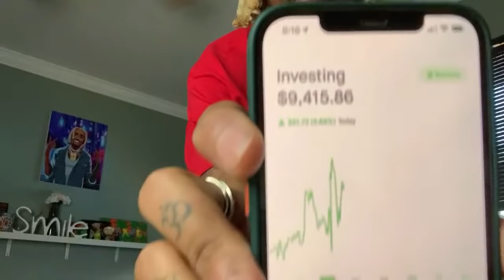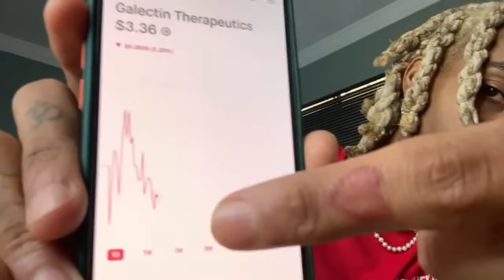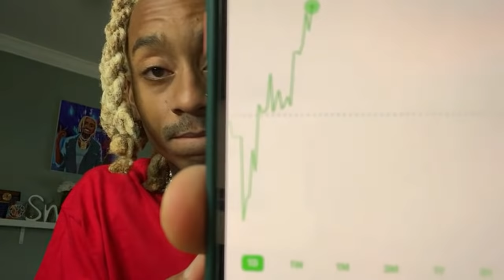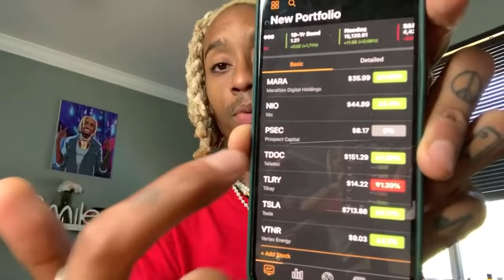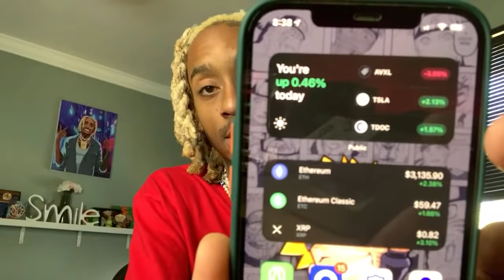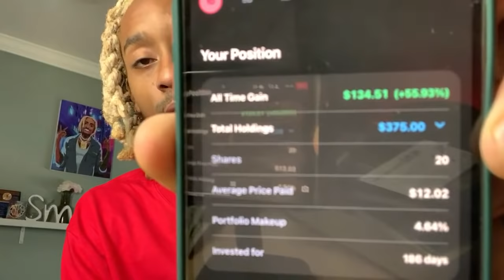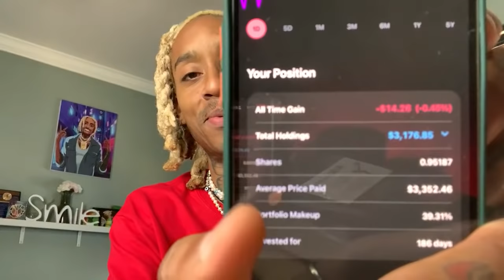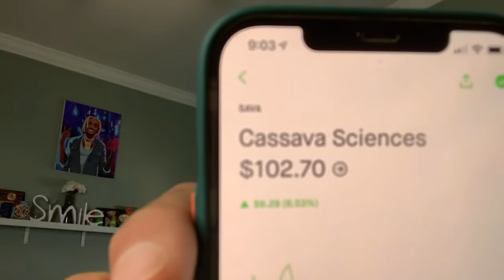Live Trading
I AM MAKING FREE VIDEOS OF MY OWN $HIT. I AM NOT YOUR FINANCIAL ADVISOR!

(the Discord link can be found on the home page!

✅ Robinhood. Here’s a FREE stock

✅ Public the Robinhood Alternative! Here’s a FREE stock